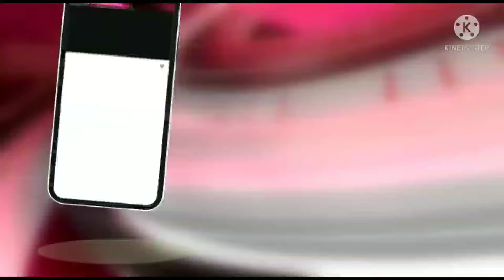रविवार को हुई तोड़ू करवाई से अवैध निर्माणकर्ताओं में हड़कंप